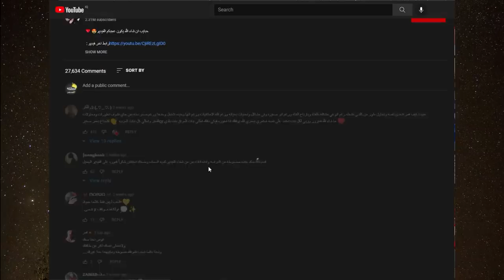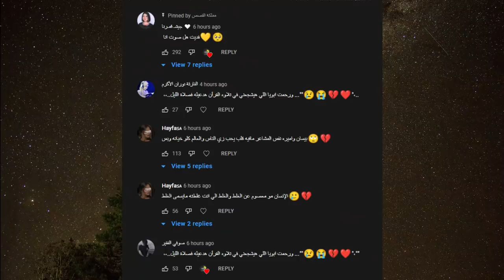نور مار يفضح قمر الطائي بسبب لانا محمد وصبا تسب انس وبيسان واميرة الحسين تسوي تكبير شفايف ولانا تسب